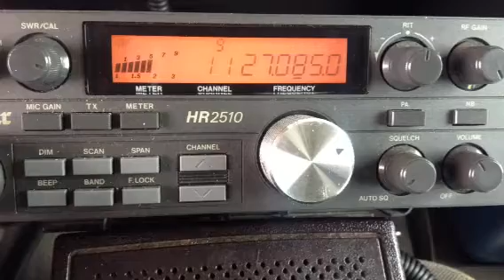gangster,202,pistol pete,#5,corn bread,boss cartwright,OFF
Fatcat Honolulu gates